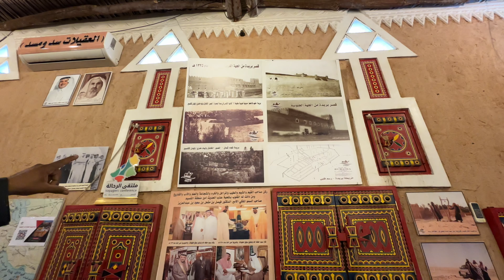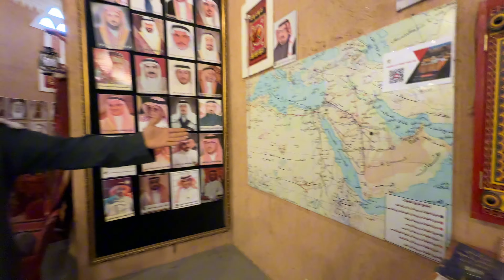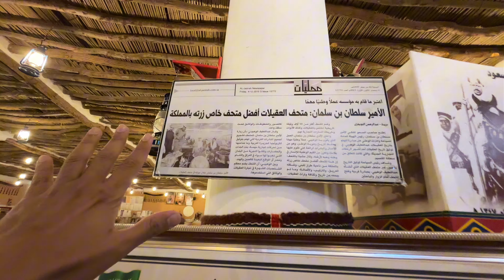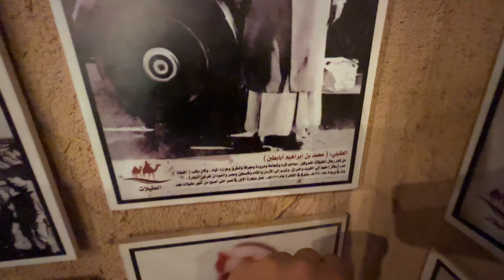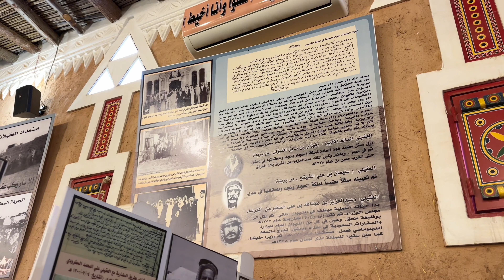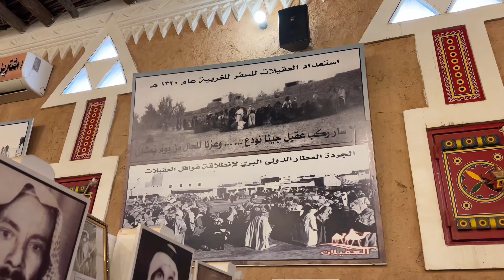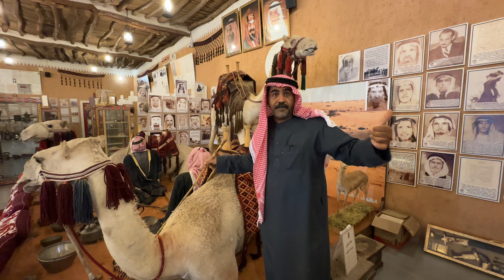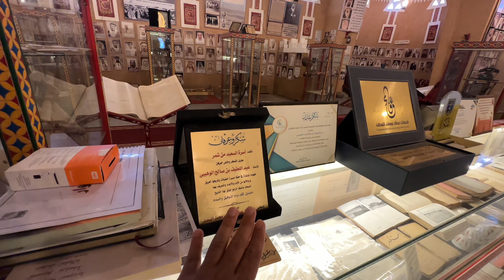معرض العقيلات في منطقة بريدة 💫 | Historical exhibition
محتويات المحتوى :
معرض العقيلات في منطقة بريدة